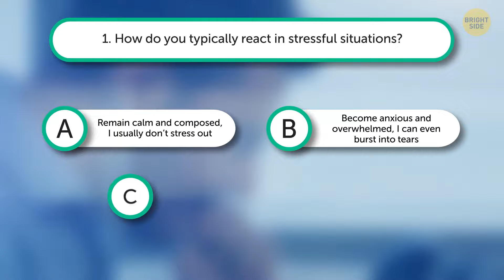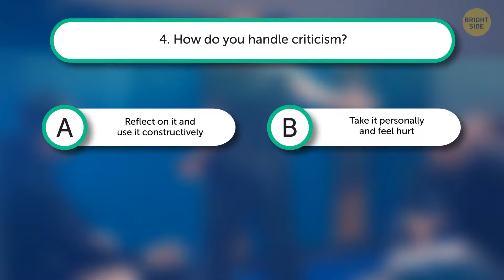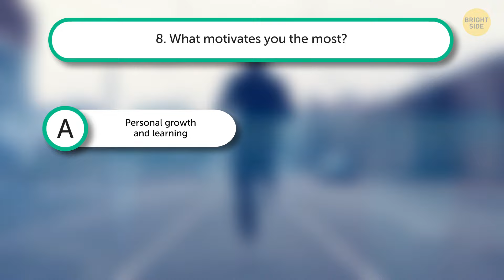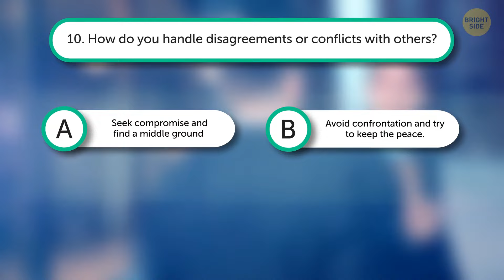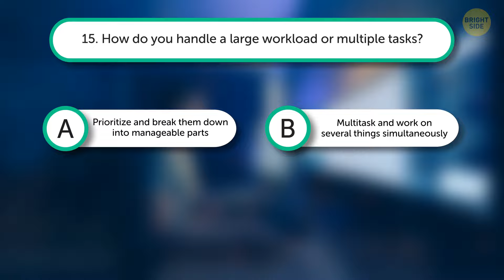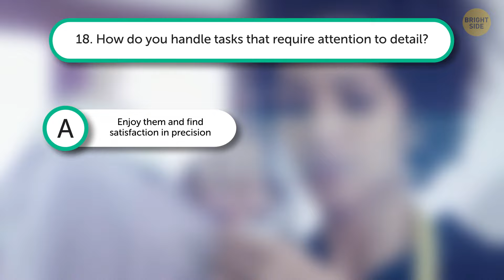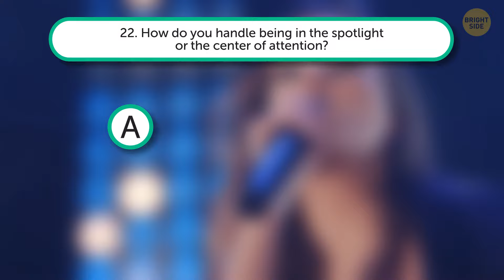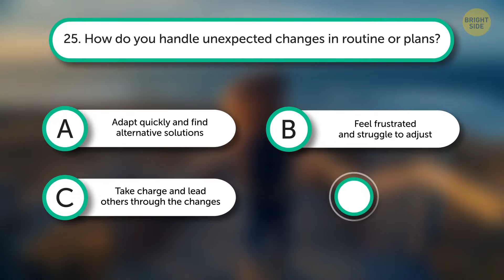This AI-Generated Personality Test Was Eerily Accurate for Me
Get ready to unravel the mysteries of your personality as you answer thought-provoking questions meticulously crafted by advanced artificial intelligence. This isn't your typical personality test; it's a cutting-edge exploration into the nuances of your mind, guided by the power of AI insights. Prepare to be amazed as the results unfold, offering insights that might surprise even the most self-aware individuals. Are you ready to discover the intricacies that make you, you? Take the plunge into the unknown with our AI-Generated Personality Test now! 🤖🧠✨